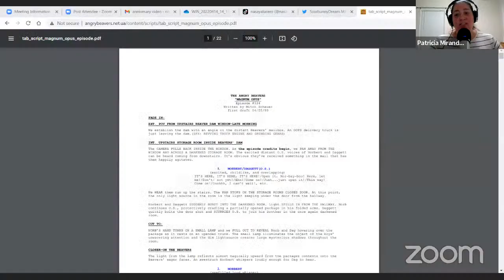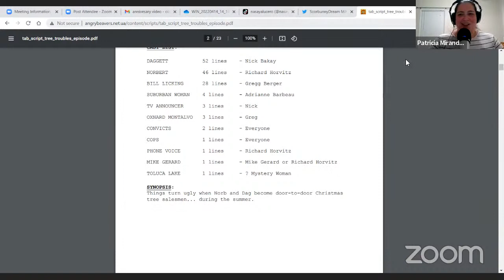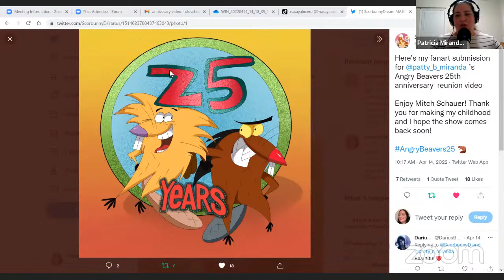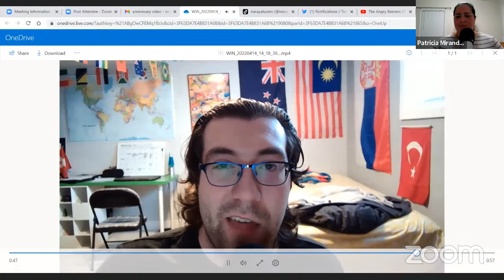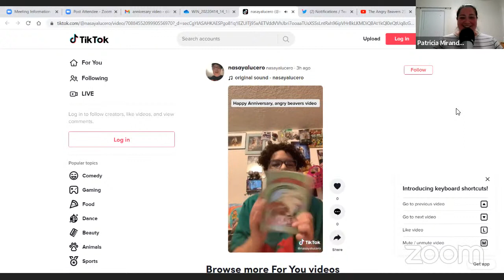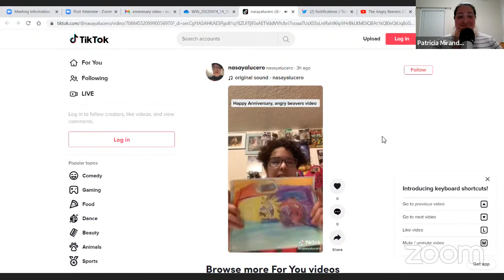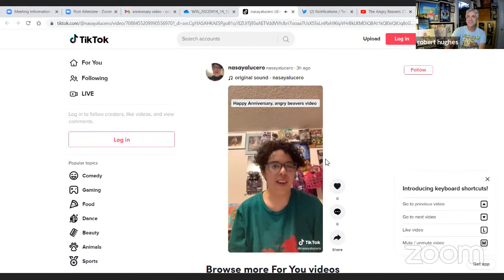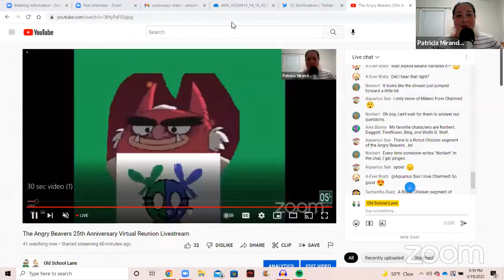The Angry Beavers 25th Anniversary Virtual Reunion Livestream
It's the 25th anniversary of The Angry Beavers! Patricia invites the crew members of the show who made all the craziness and zaniness happen. They also answer fan questions, look at fan art, and watch videos from the fans congratulating them on 25 years.

Cast and crew appearing on the livestream consist of:

Mitch Schauer- (Creator, Executive Producer)
Keith Kaczorek- (Writer, Story Editor)
Robert Hughes- (Writer, Animation Director)
Patty Shinagawa- (Animation Director)
Michael Ceballos- (Character Designer and Supervisor)
Micah Wright- (Writer)
Arpi Krikorian- (Storyboard Revisionist)
Chelsea Schauer- (Daughter of Mitch and the voice of Chelsea Beaver, the sister of Norbert and Daggett).